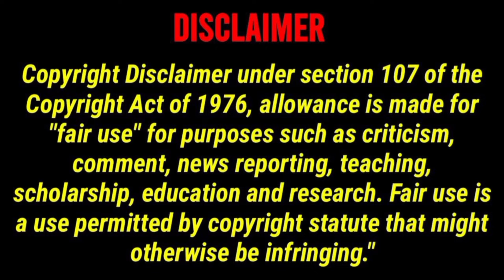cruel general wangxianff last part